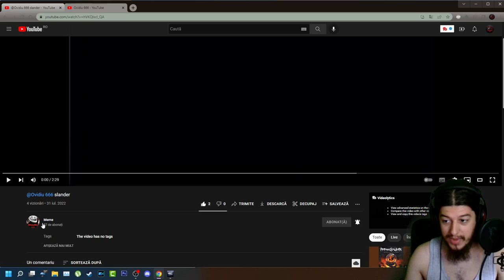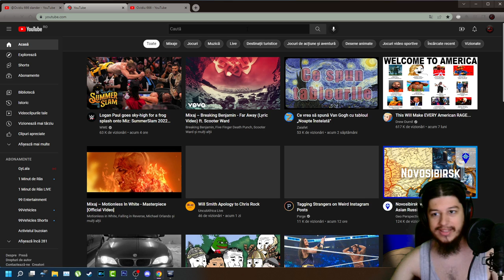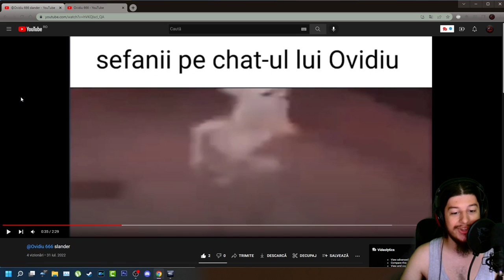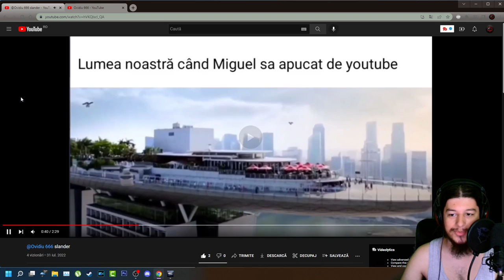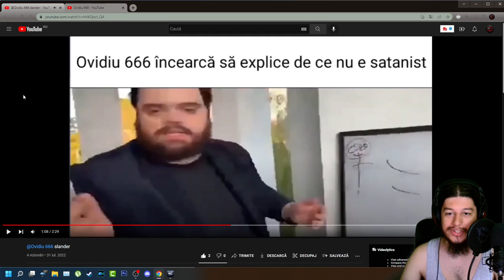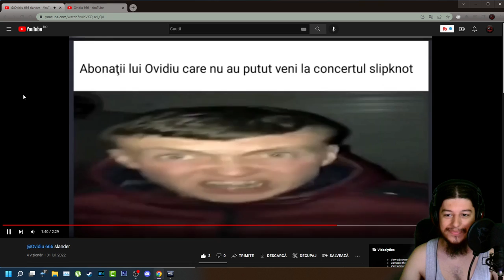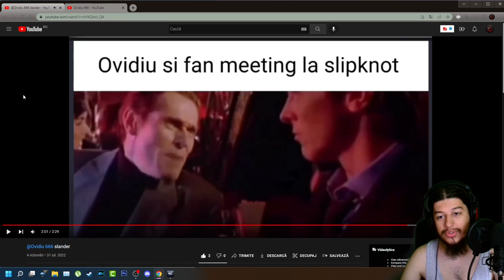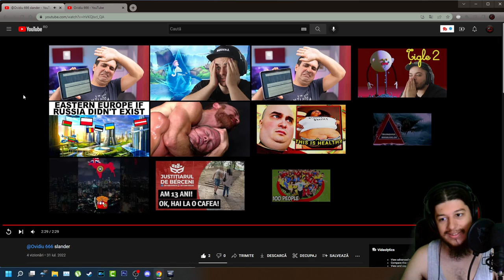Ovidiu 666 Slander - Reactie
Cooler Stock
16 GB RAM DDR4 3200 Mhz
Tastatura Myria
Casti Hama
Microfon Trust GXT 212
Carcasa Serioux